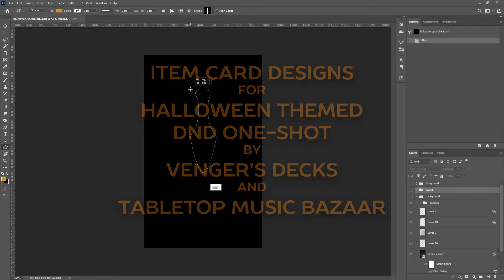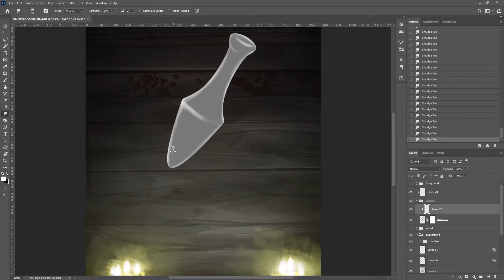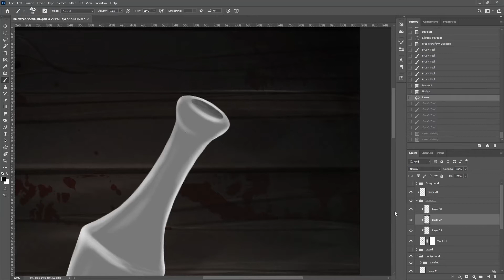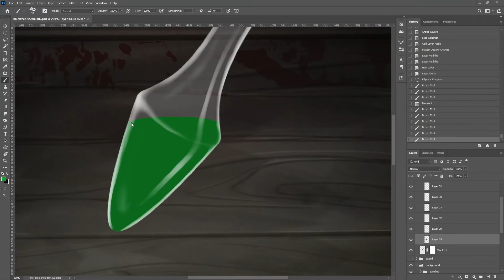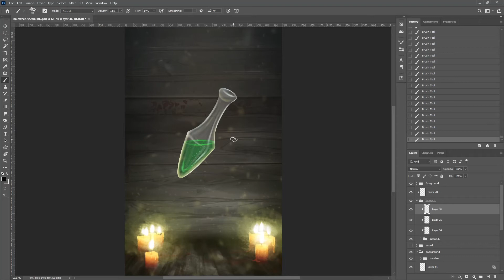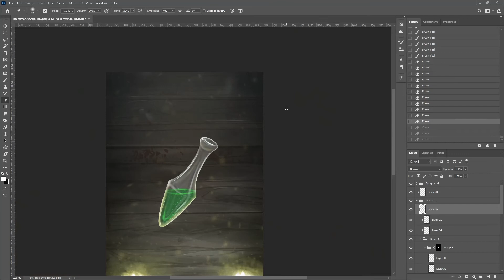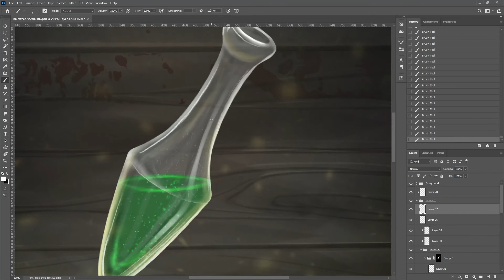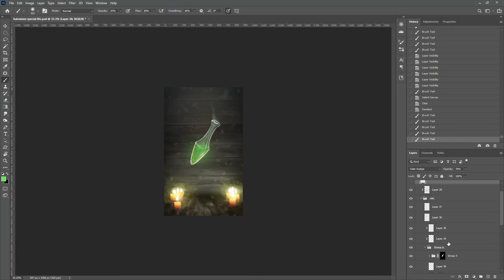Murky Elixir - Halloween DnD Card Design - Photoshop Manipulation Illustration Process Tutorial 4/6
An illustration of an unidentified murky elixir I made in Adobe Photoshop for a Dungeons And Dragons one-shot created by two of my good friends, Scott Docherty, who created the adventure; and Filip Melvan, who composed the soundtrack for the adventure.

I devoted this channel to a big part of my life, which is tabletop RPGs, mainly DnD and Pathfinder. But since I work as a motion designer for a marketing company , and dabble in illustration, I decided to round up my skills and try to produce somethign original.
I occasionally draw a parallel line between role playing games and real life situations, delving into psychology and deeper explanation of building a character within the game. My love for handcrafts is something that runs in my family. Basically all of my known family had something to do with craftsmanship, whether it was a paying job, or a hobby, so it was only natural that I get into something similar, hence the crafting and customizing part of this channel. My wish is to entertain you as much as educate you and I hope that we'll all have fun on the way.